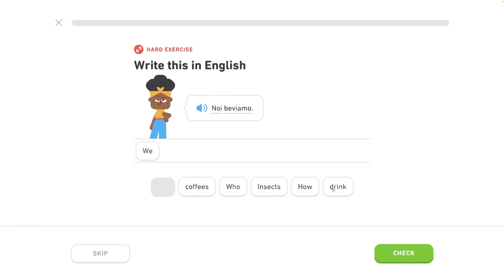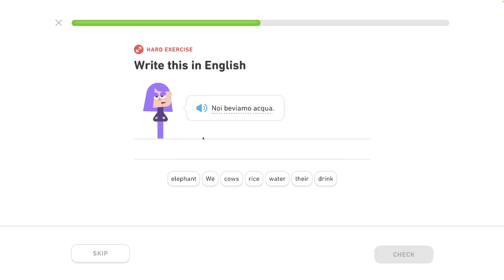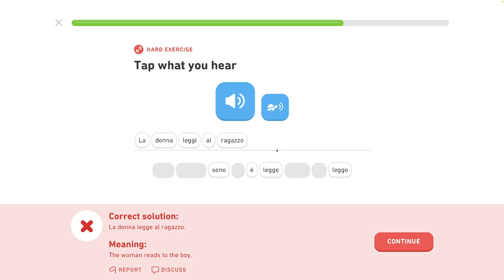🇮🇹 Celok 1 - Popis základných akcií - 6/6- Taliansky s Yetim